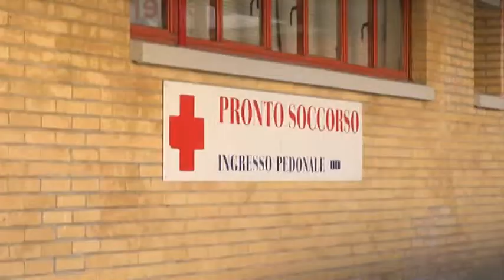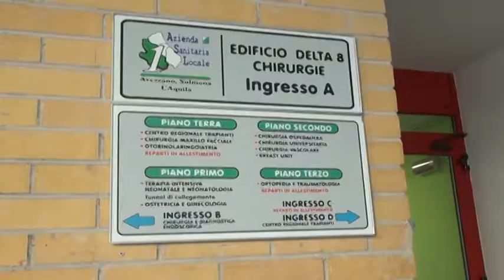Bilancio 2017: Asl riduce perdite